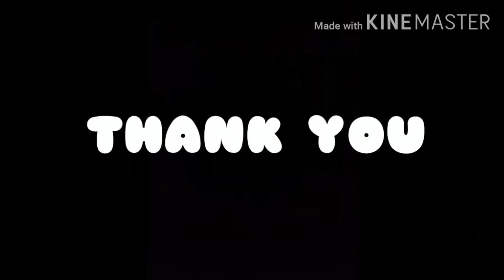Maggam work and embroidery blouse designs ||by Hammu fashions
maggamwork blouse design